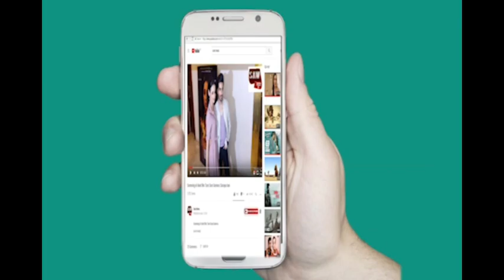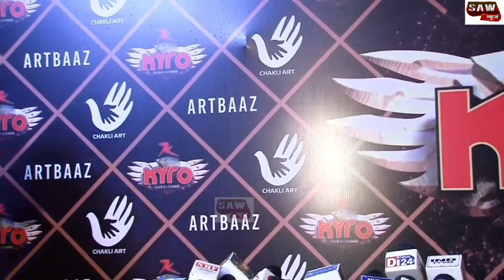Uncut-Reem Shaikh, Ashnoor Kaur, Siddharth Nigam & Jannat zubair Launch New Singal song Teri Aankhen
Uncut Video :- Reem Shaikh, Ashnoor kaur, Siddharth Nigam & Jannat zubair Launch New Singal Teri Aankhen